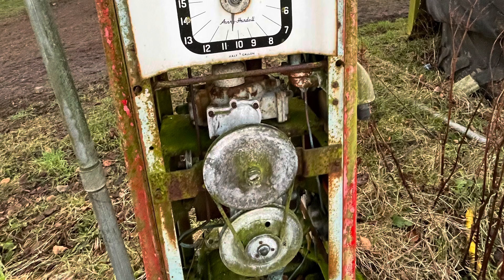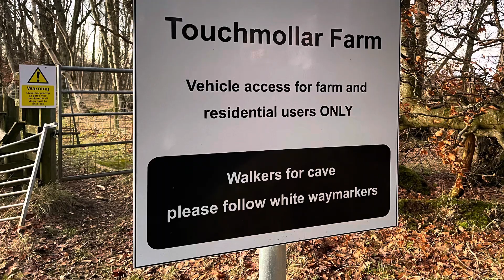Charlie’s Cave Scotland